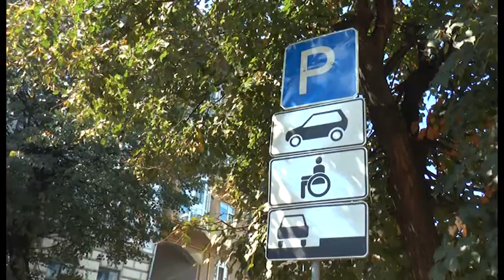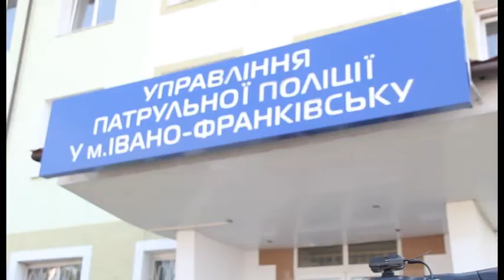Керівника івано-франківських патрульних звинуватив у побитті учасник АТО